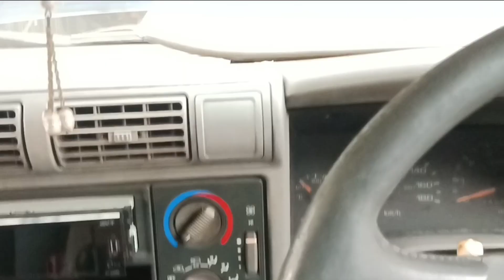19 Juni 2024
cidio berisi perbaikan pintu dorlock